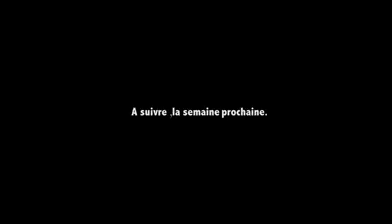Yero sow a Paris